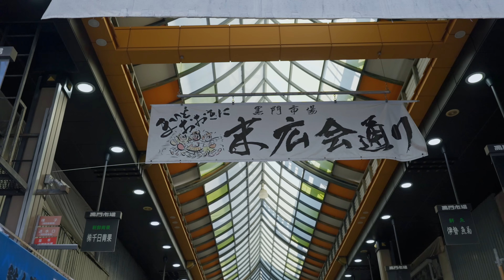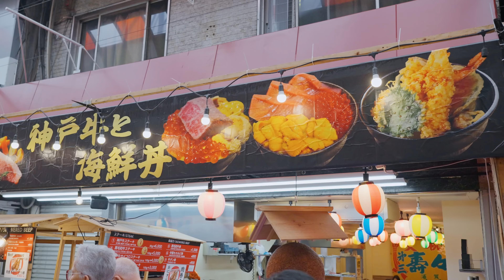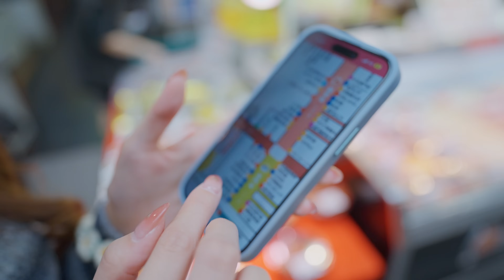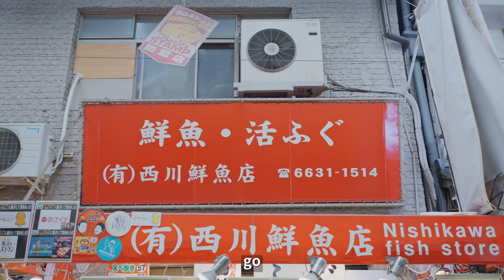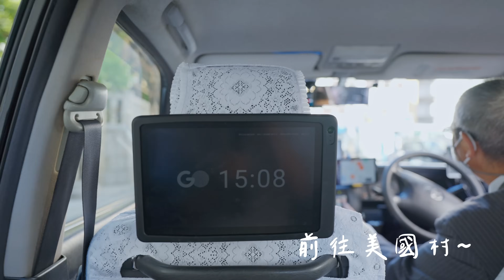【日本VLOG】大阪浪漫之旅｜黑門市場美食、八阪神社祈福，日本之旅精華紀錄 💕｜JessLor汶奕特區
✧如果你喜歡我們的影片，幫我們按"讚"和"訂閱"是最大的鼓勵！